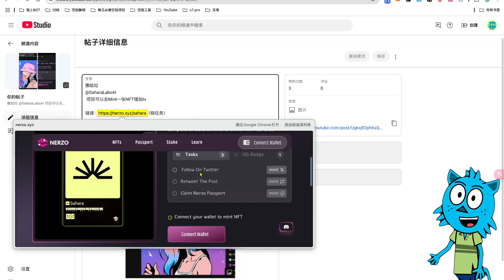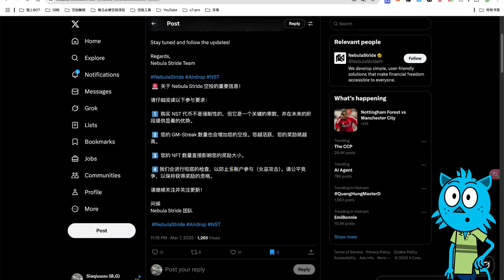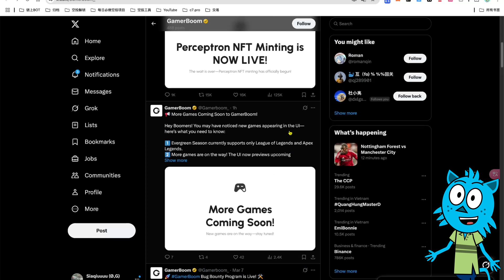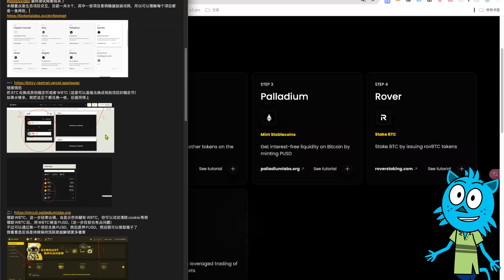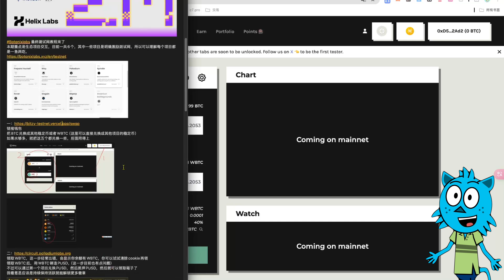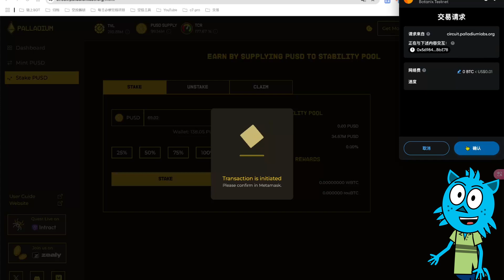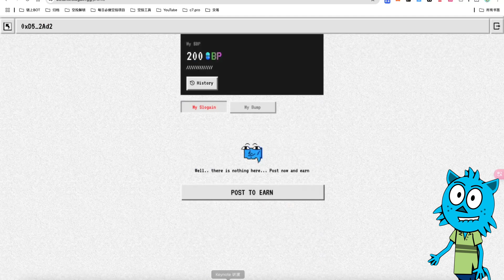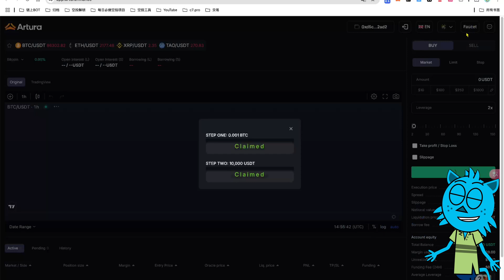【冷门大毛】Botanix 手把手教程最终测试网｜Helix测试网waitlist资格 错过就无｜GamerBoom 空投来袭 任务均可假操作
5年稳定

00:00  开篇播报
01:53  Nebula
03:31  Gamerboom
05:56  Botanix

社群：
微信：CryptoBlueCat

赞助打赏地址：
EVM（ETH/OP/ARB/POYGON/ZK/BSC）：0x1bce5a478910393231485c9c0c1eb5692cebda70